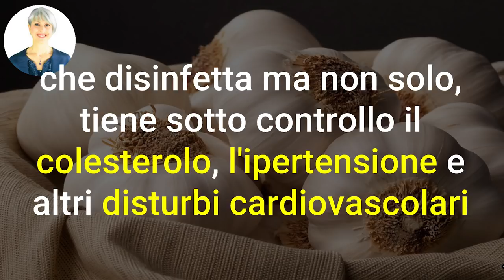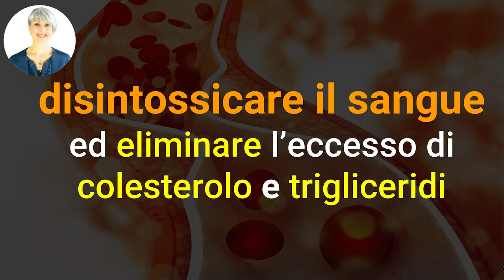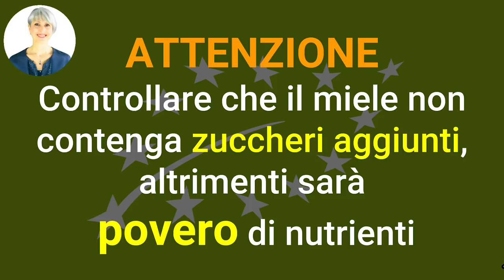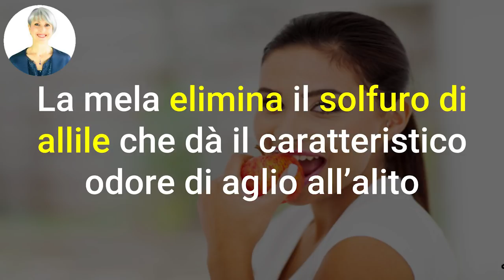MANGIARE AGLIO e MIELE a STOMACO VUOTO?! Ecco COSA SUCCEDE!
Ciao amici! Forse avete sentito dire di mangiare aglio e miele a stomaco vuoto, ma... Cosa dice la scienza? Scopriamolo in questo video!

Nota bene

Simona Vignali